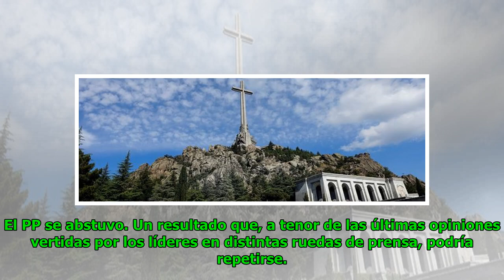La Iglesia y los monjes piden al Gobierno que no hagaa sin contar con los Franco